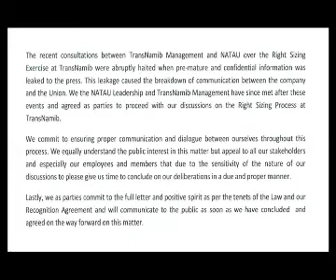TransNamib and Namibia Transport and Allied Workers Union join hand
After all the controversy surrounding the recently announced planned job cuts by TransNamib Holdings, the parastatal and the Namibia Transport and Allied Workers Union joined hands in ensuring better co-operation on the company's right sizing exercise.

The two parties were on two different pages in terms of decisions by TransNamib to retrench almost 1000 of its workforce in its current turn-around strategic plan.